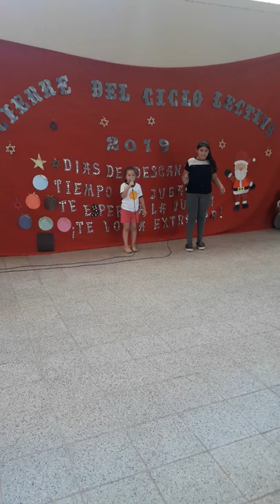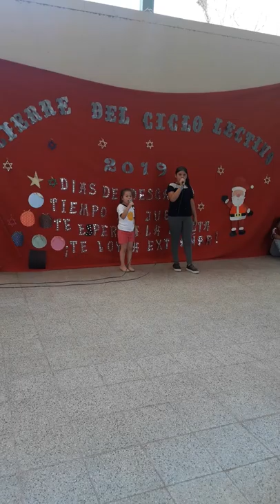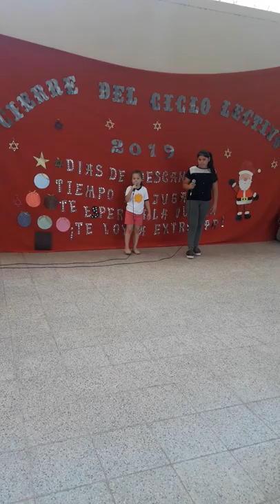22 de tini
luna y  Ariana